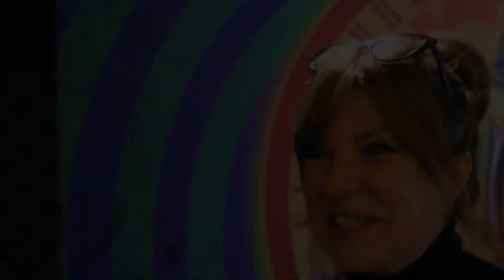Lola Gunn interview for 'Tripping the Dark Fantastic' at FrightFest 2022